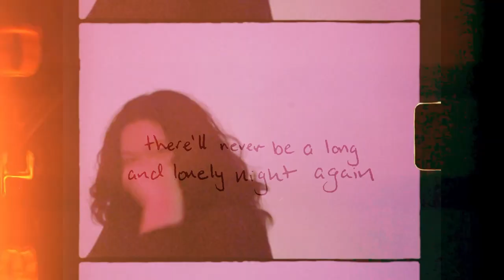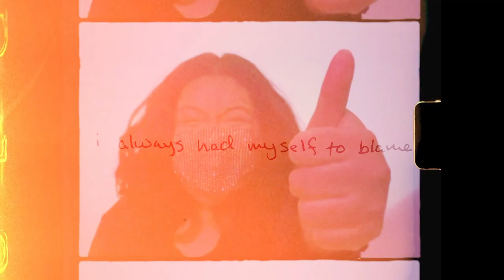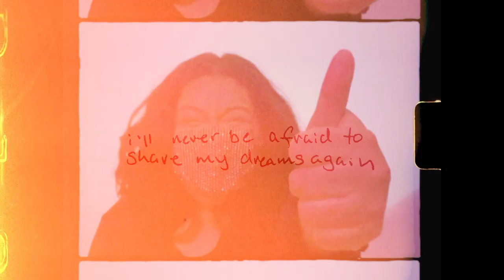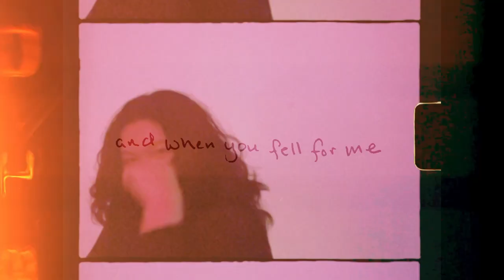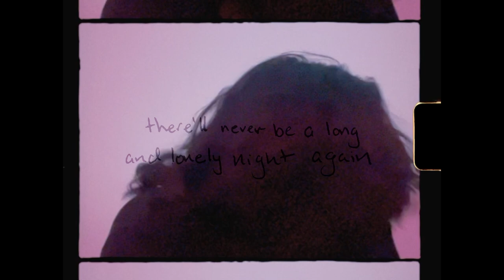tatsuro yamashita - fragile cover by microwave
let's hope this stays up longer than a month lmao. going back to my origins and making a cover video after so long. but i've been obsessed with this song and learned it in like 2 days.

more covers coming soon! next up: another song that's coincidentally called fragile. (hopefully. if i like how i sound.)

original song: fragile - tatsuro yamashita (cozy, 1998)